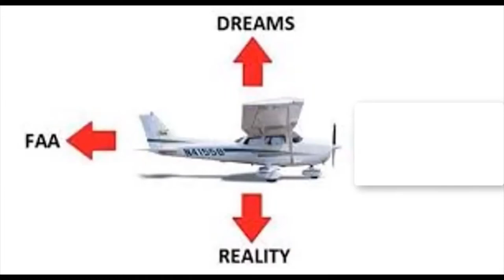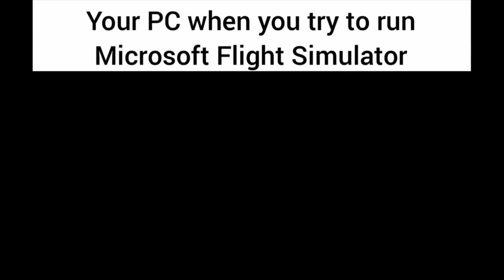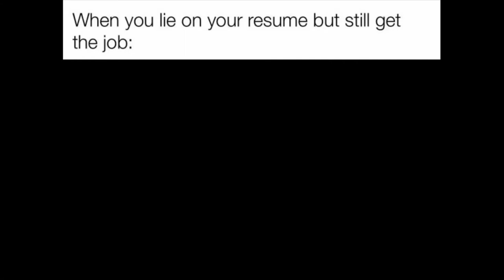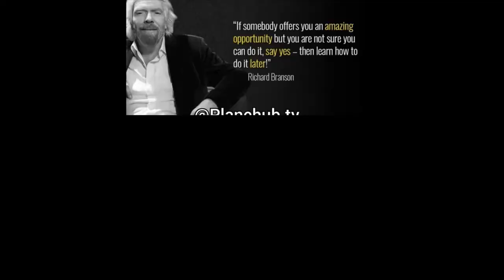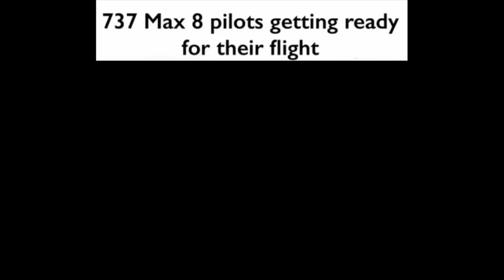Aviation memes lol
Hey Guys these are memes by Bellcc And PlaneHub.tv. I am a subscriber of both and i am just making this to promote their videos.